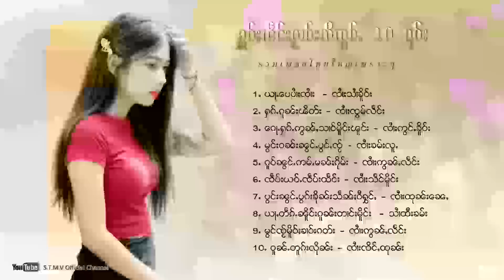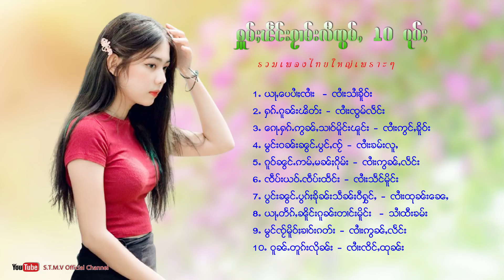รวมเพลงไทยใหญ่เพราะๆ (ႁူမ်ႈၽဵင်းၵႂၢမ်းလီထွမ်ႇ႒) 【OFFICIAL AUDIO】